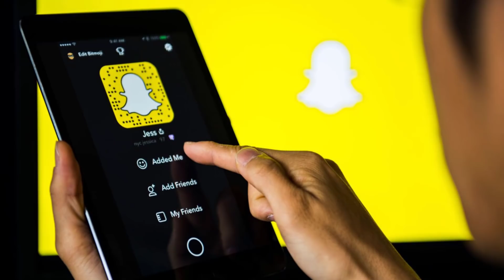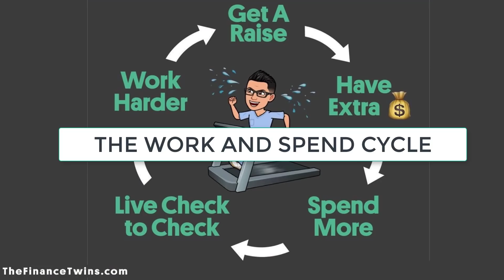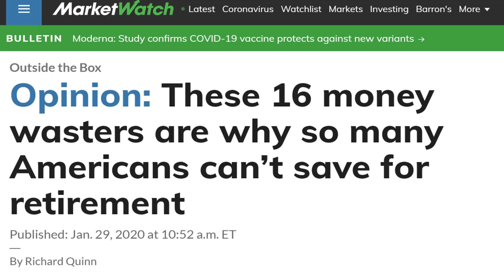The Trap that Can Make You Go Broke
The trap that can make you go broke. Why is it that 95% of people fail to save any money, remain poor and some go broke? What are the mistakes people make in spending money and what are the real causes for this? Economist Juliet Schor explains in this interview how a culture of consumerism and competitive consumption shapes people's desires - and how it prevents people from saving any money and achieving wealth.

For Juliet Schor's book "The Overspent American":

For Juliet Schor's book "After the Gig":